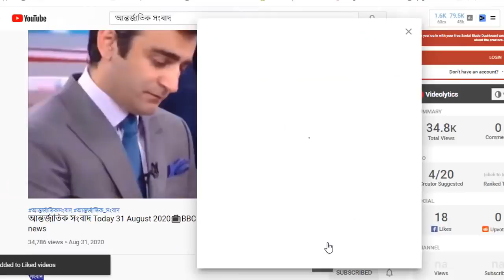আন্তর্জাতিক সংবাদ Today 23 Feb, Khobor📺BBC আন্তর্জাতিক খবর antorjatik sambad বিশ্ব সংবাদ bangla news